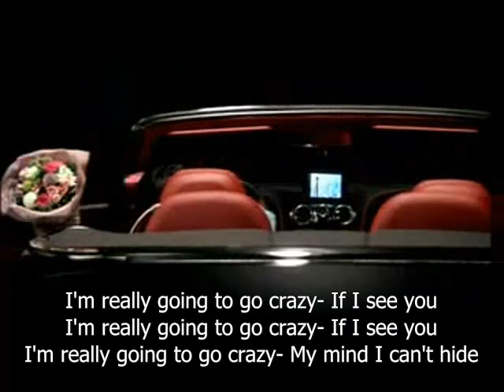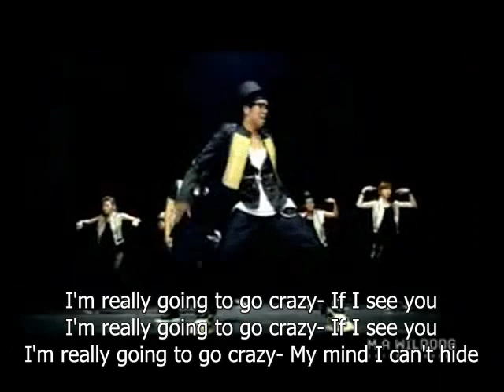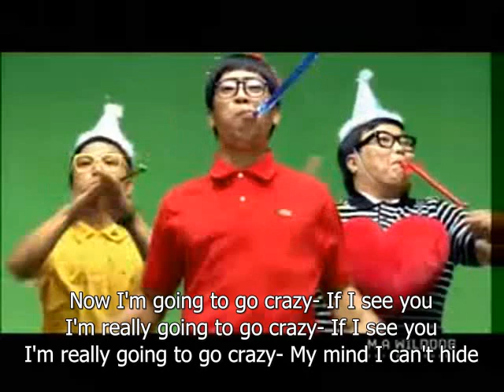MC Mong- I'm going to go crazy *English Subs* 미치겠어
The third single from MC Mong's 4th album "Show's Just Begun"

Translation and Subs: TheAsianMission